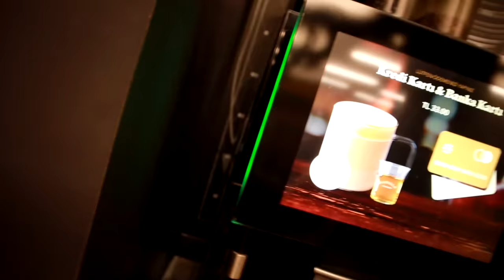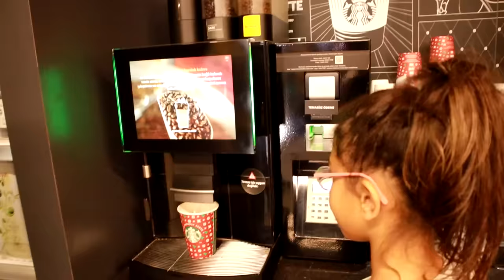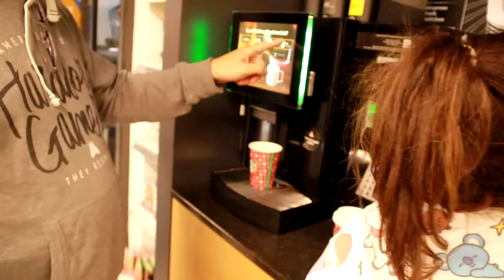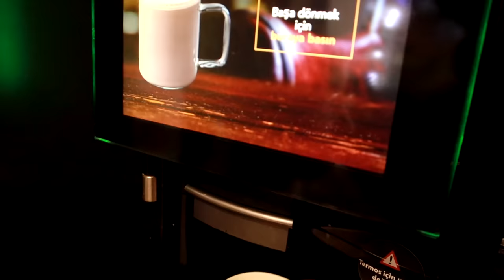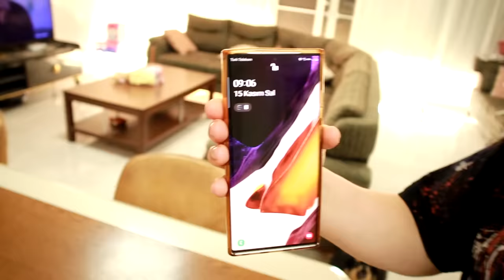SABAHA KADAR ARABADA YATMAK | 24 SAAT ARABADA KALMAK | EYLÜL LAL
Herkese merhaba. Kuzenim Sudenaz ile  beraber sabaha kadar arabada kaldık.Tek kural çıkmamak.

İyi Seyirler.